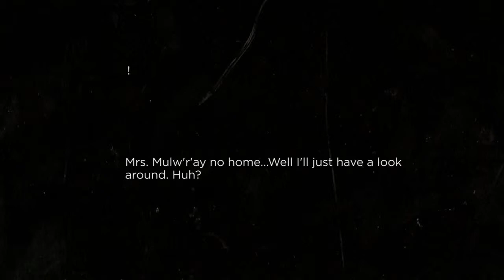Noise Reduction II: Chinatown - trailer